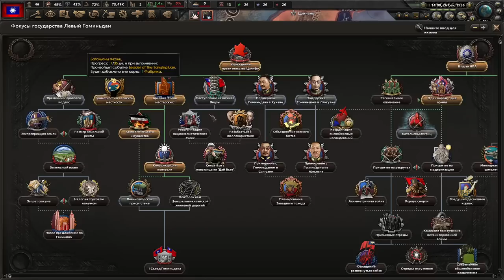МИСКА РИС КАЖДЫЙ РАБОЧИЙ! - ЛЕВЫЙ ГОМИНЬДАНЬ ВЕДЁТ КИТАЙ К КОММУНИЗМУ В KAISERREDUX(2)